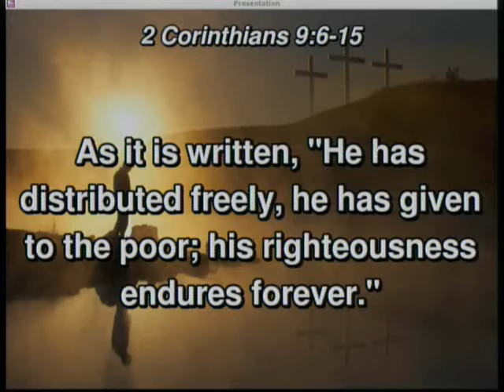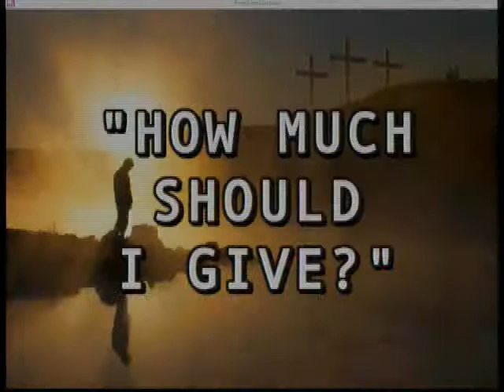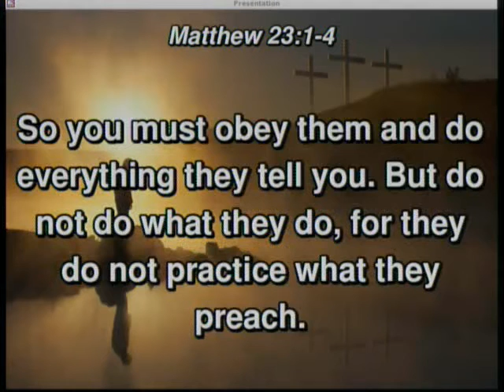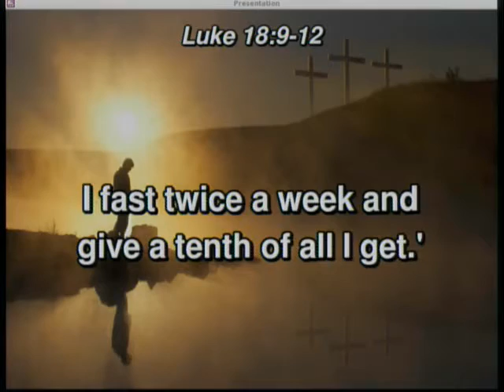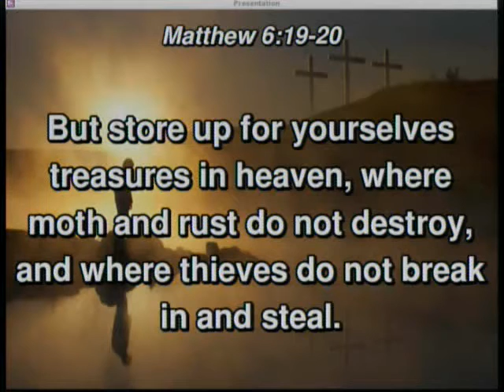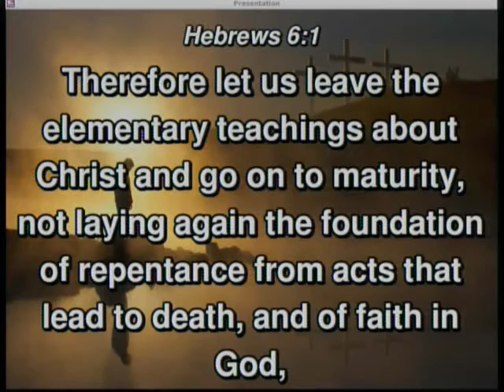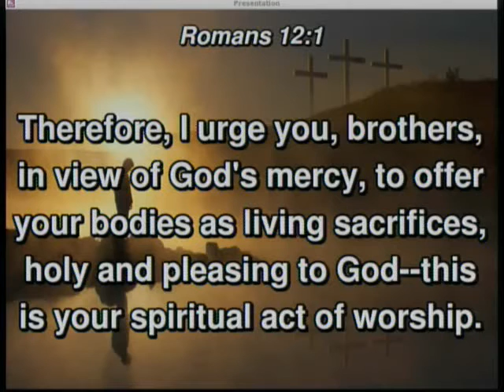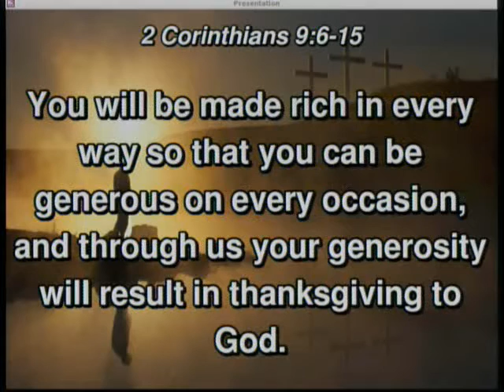20160403 - What Should I Give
Sermon - What Should I Give